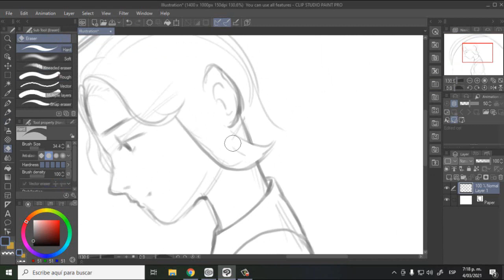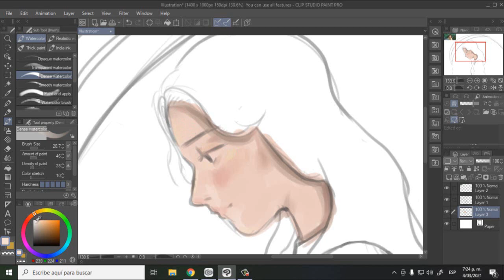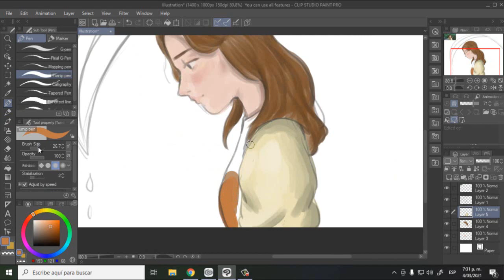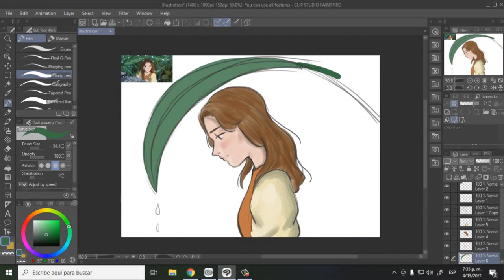Speedpainting Timelapse - The Borrower Arrietty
Hello everyone!!
I share with you a drawing inspired by the Studio Ghibli movie: The Borrower Arrietty.

Actual drawing time: 20 minutes
Digitizer Table: Wacom Intuos
Software: Clip Studio Paint